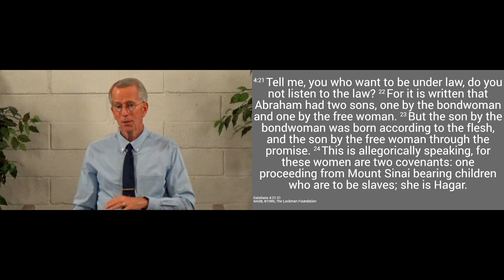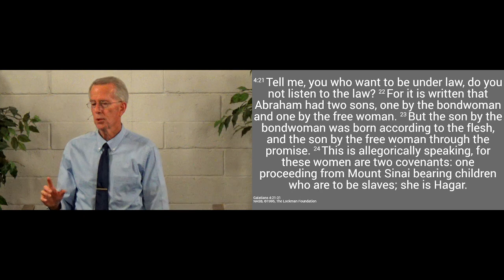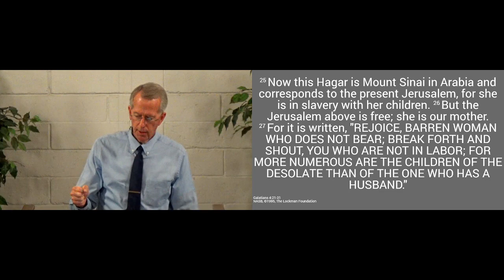230716am - You Are Children of Promise - Galatians 4.21-31